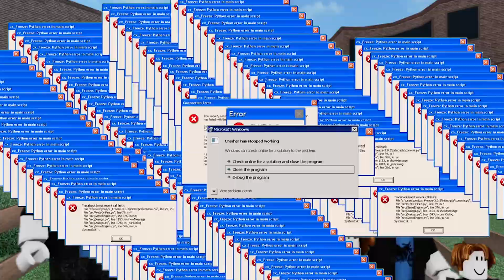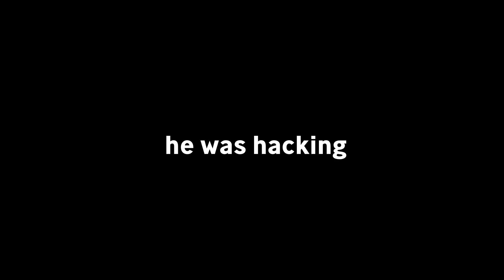ROBLOX Murder Mystery 2 Funny Moments #2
Roblox murder mystery funny moments. I encountered a hacker today lol.